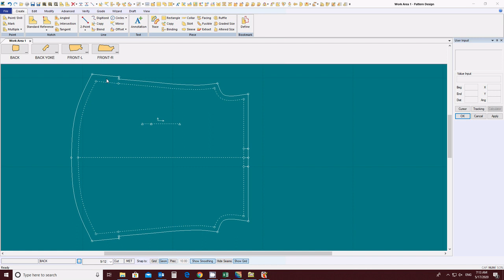HOW TO GRADING IN GARBER SOFTWERE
HOW TO GRADING IN GARBER SOFTWARE ...